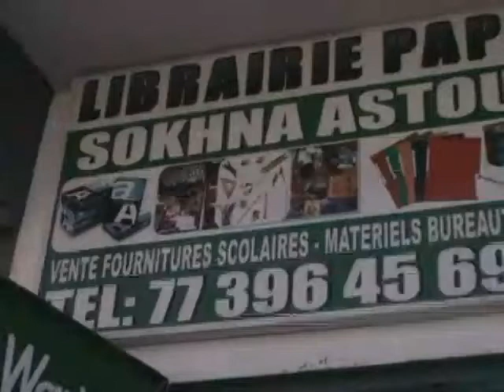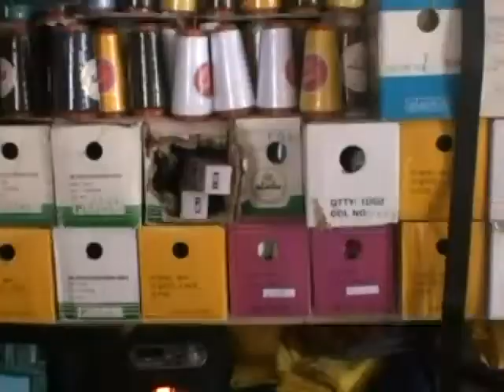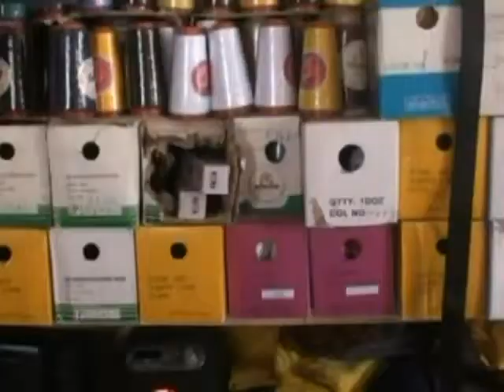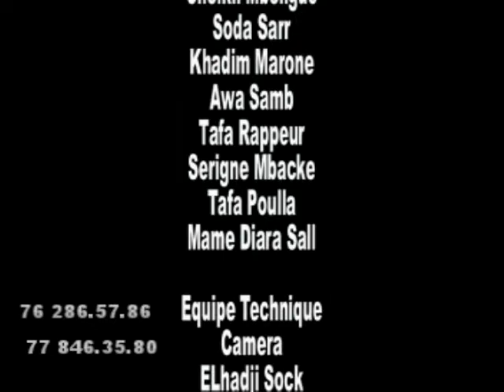Ragal Koor Episode 01